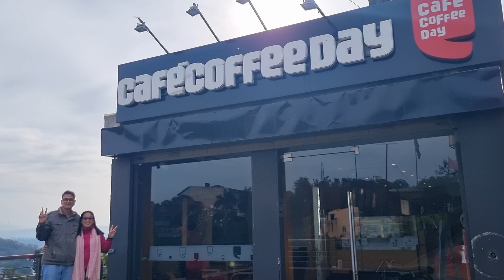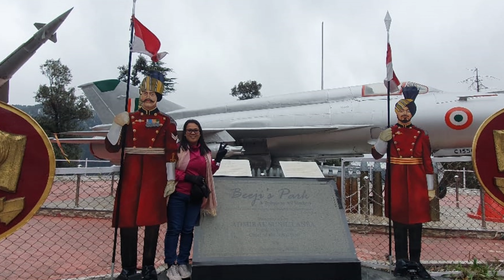Filipina Chasing Snowy Dreams at Maggie Point, Dalhousie: Your Winter Wonderland Adventure 🎥❄️🏔️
🎥 Chasing Snowy Dreams at Maggie Point, Dalhousie: Your Winter Wonderland Adventure ❄️🏔️

Welcome to the enchanting Maggie Point, nestled in the heart of Dalhousie, where winter dreams come to life! Join me on a breathtaking journey to the snowy mountains that define this picturesque destination in Himachal Pradesh, India.

🌨️ Snowy Paradise: Maggie Point transforms into a magical snowy wonderland during the winter months. The landscape is blanketed in pure, untouched snow, creating a serene and ethereal ambiance.

🌬️ Winter's Embrace: As we explore this snowy wonderland, you'll feel the crisp mountain air on your face, invigorating your senses. The silence is broken only by the gentle crunch of snow underfoot.

⛷️ Adventure Awaits: For adventure seekers, there are opportunities for thrilling activities like skiing, snowboarding, and snowball fights against the backdrop of the majestic mountains.

🏔️ Mountain Majesty: The snow-capped peaks surrounding Maggie Point are a sight to behold. Towering over you, they evoke a sense of awe and wonder, making you feel like you're in the presence of giants.

☕ Maggie and More: After an exhilarating day in the snow, warm up with a cup of steaming hot Maggie noodles, a local delicacy that's an absolute must-try. There's nothing quite like savoring Maggie while surrounded by snow-covered landscapes.

📷 Picture-Perfect Moments: Everywhere you look, there's a postcard-worthy view waiting to be captured. Be sure to bring your camera along to immortalize these unforgettable moments.

🤗 Community Spirit: Maggie Point isn't just about nature's beauty; it's also a place to connect with fellow travelers, share stories, and create memories that will last a lifetime.

Join me as we traverse this winter wonderland and immerse ourselves in the beauty of Maggie Point, Dalhousie. It's a place where the world slows down, and you can appreciate the simple joys of life surrounded by nature's grandeur. Don't miss the chance to experience the magic of this snowy mountain haven! ❄️🏂📸